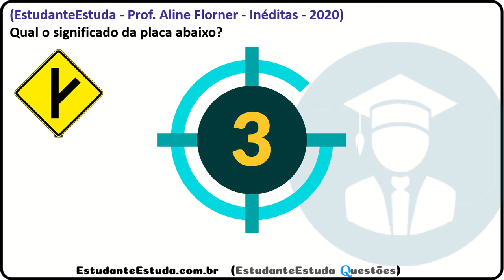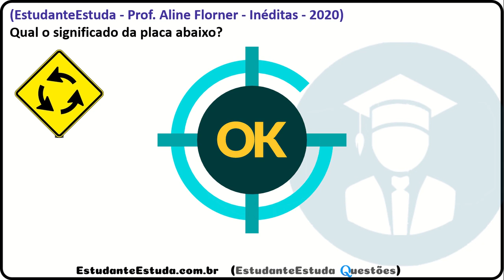04 - PRF, SINALIZAÇÃO DE ADVERTÊNCIA, Legislação de Trânsito, Anexos